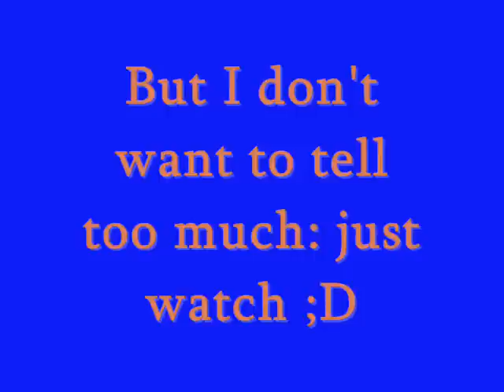Game-bug in "Master of the skies - Red Ace"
It's quite nice to know that you can land everywhere you want in this game *g*. Watch and have fun - please rate too!

            2. The Rassmus - F-f-f-f-falling

Game: "Master of the skies - Red Ace"